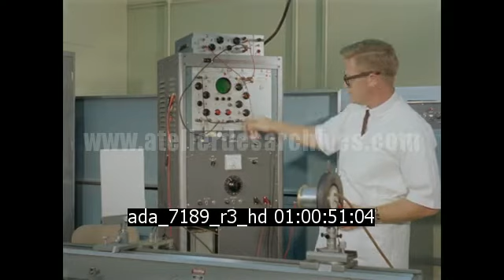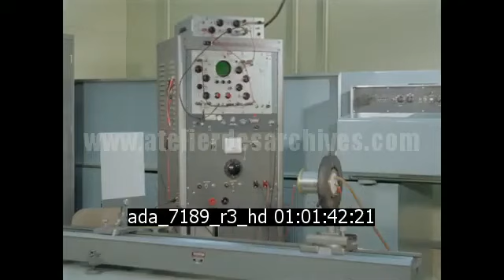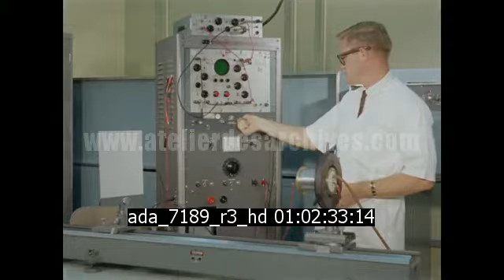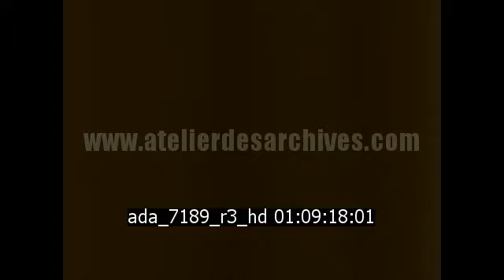Communications électroniques dans l'US Air Force (Chutes)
Description : Chutes d'un film de l'US Air Force sur les communications électroniques avec une expérience de laboratoire sur du matériel électronique et une famille dans un abri anti-atomique écoutant la radio sur un transistor.